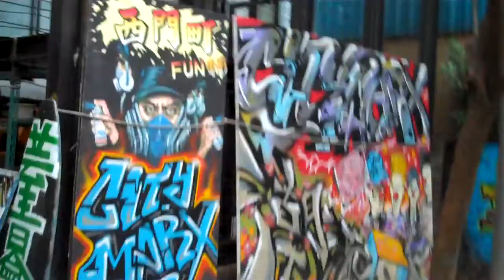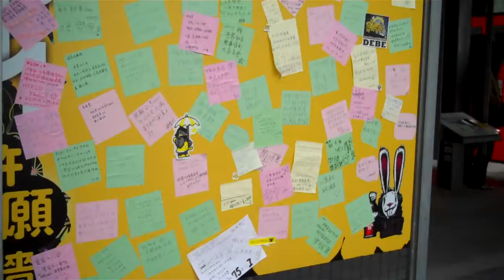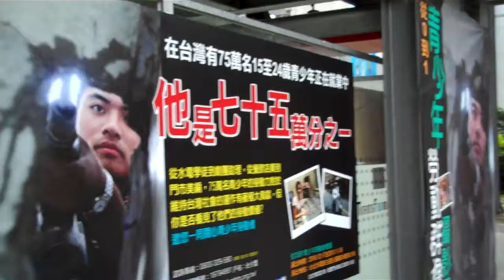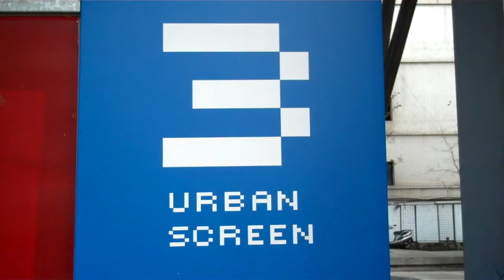Taiwan Youth Culture through Taipei Grafitti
Xīmén is a popular Taiwan youth town. It is like Shibuya and Harajyuku in Japan where new and exciting Taiwanese youth culture emerges. All the fashionable Taiwanese youth are found here.

This video was taken little outside of central Xīmén. Here you see a glimpse of Taiwanese Youth Culture from the graffiti.